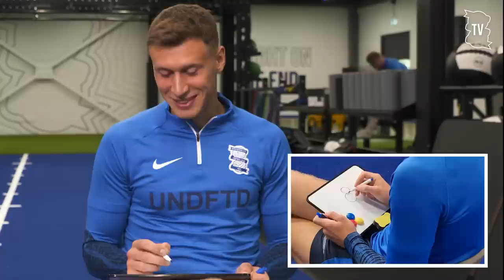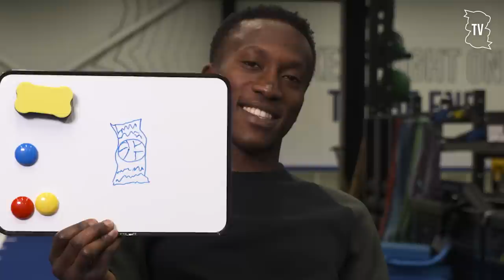BLUES DRAW | Club Crest Challenge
Testing the lads' drawing skills as we tasked them with drawing the Blues crest, watch until the end!